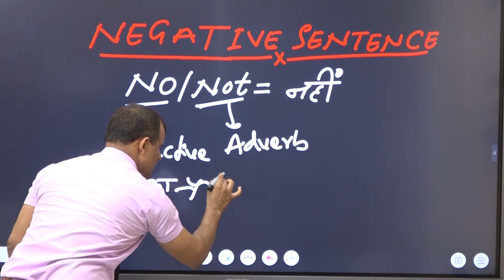क्या आपलोगो को पता है? USE OF NO OR NOT (PART:- 2)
Course For 1 Year @9,999
Offer Price :-  4,999
मात्र 499 में
FOR POOR STUDENTS ONLY

| SanjeevSivani englishplusbysanjeevsiwa, इंग्लिश+, English+ , englishspoken englsihgrammar , english spokenenglish englishspoken howtospeakenglish grammar sanjeev siwani translation englishtohindi #